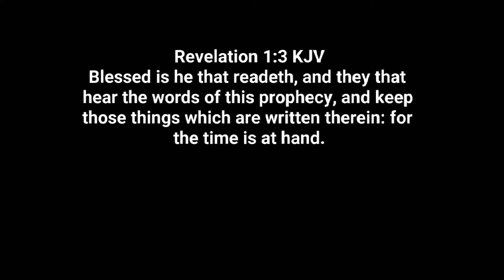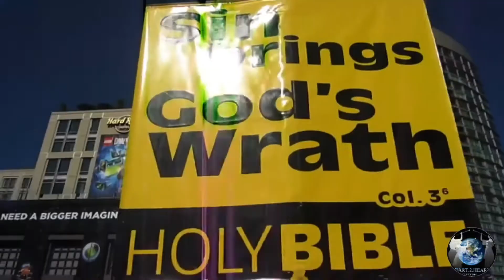Introduction To Engage!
The time is at hand. The world has moved away from God and prophecy is being fulfilled right before our very eyes. Creation  desiring to serve the creature more than the Creator being drawn after there own lust. God's word shall never pass away. Jesus is coming soon. ARE YOU READY?